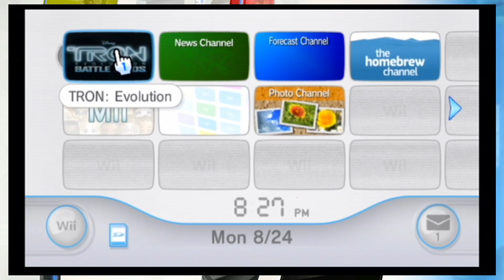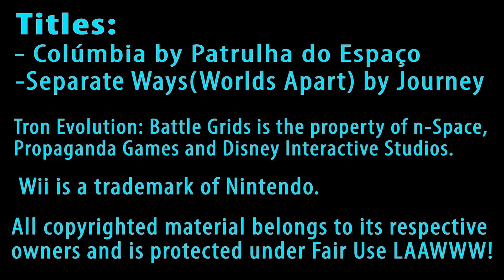MOAR TRAN, DIZNEE! - p1 - MionPlays TRON Evolution: Battle Grids